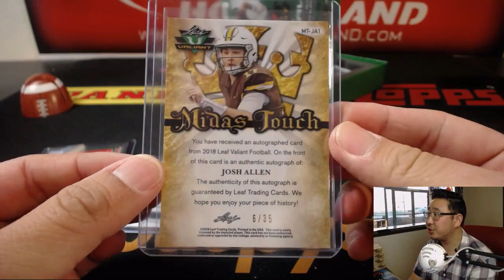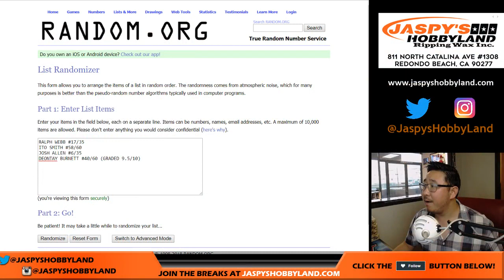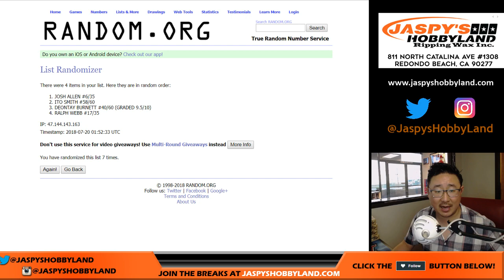Th., 07/19/18 [1Box RH] #16 - 2018 Leaf VALIANT Football (NFL)